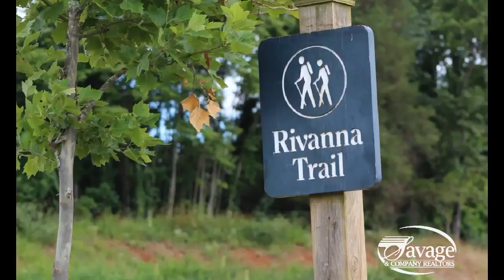Belevedere Neighborhood Tours for Savage Team